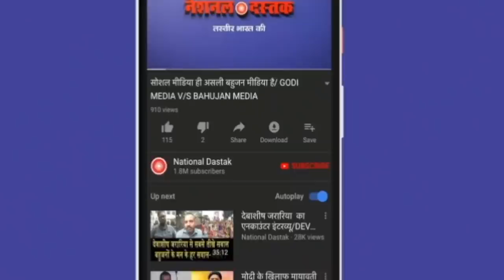इस किसान नेता ने मोदी उड़ाई नींद/ YOGENDRA YADAV ON UP ELECTION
Reporter-
Editor-Nitin
Camera person-